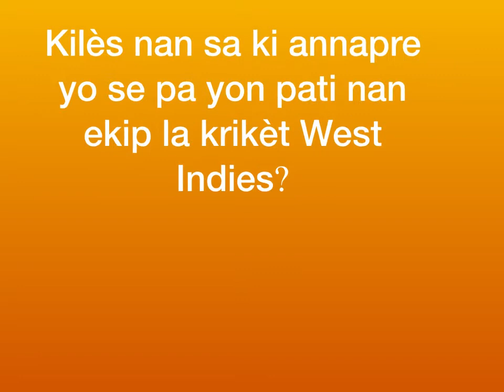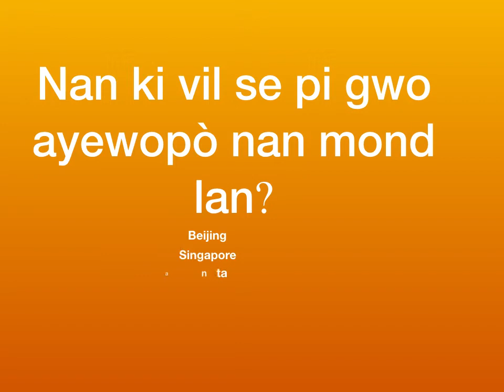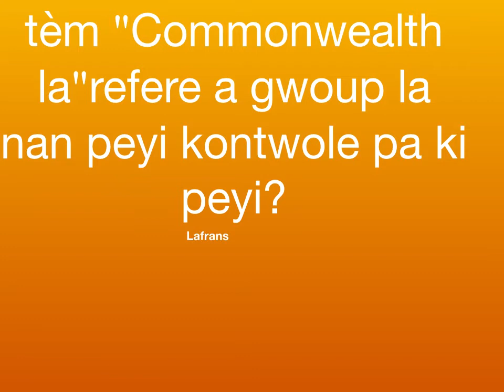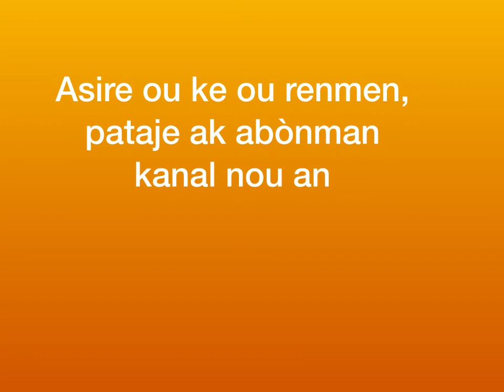Kwiz Konesans Jeneral Kesyon ak repons